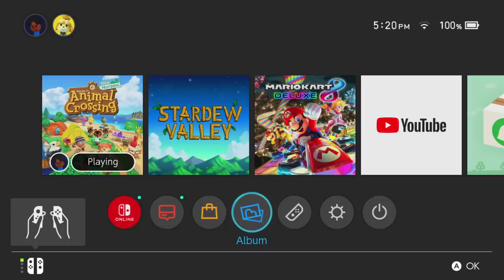decorating my island, some *DRAMA* and just chatting | Animal Crossing New Horizons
an after school special y'all 😭 come watch me decorate a beach and create a viewing deck while sharing a freaky childhood story and my opinions on my favourite queens from Rupaul's Drag Race :)

CODES USED:
~ chin_retro's rectangular tiles and grass trails: MA-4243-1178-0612
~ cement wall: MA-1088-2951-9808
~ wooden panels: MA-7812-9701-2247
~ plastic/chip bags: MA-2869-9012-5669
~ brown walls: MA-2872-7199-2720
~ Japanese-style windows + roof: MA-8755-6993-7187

DREAM ADDRESSES:
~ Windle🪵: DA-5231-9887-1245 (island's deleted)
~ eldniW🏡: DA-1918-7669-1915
~ Fallbrook🌻: N/A

I am bored and am gonna test to see who actually reads my descriptions, if you see this, comment "roti in my ear" (you won't get anything in return except for my approval)

sub count: 4015 (THANK YOU FOR 4K OMG)